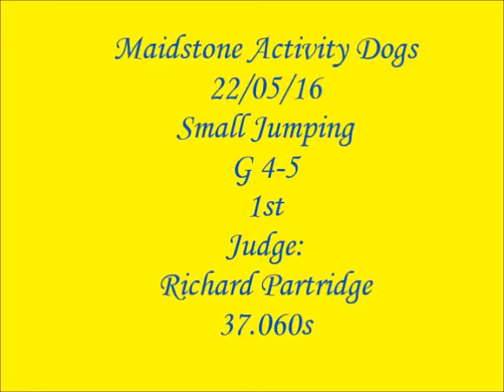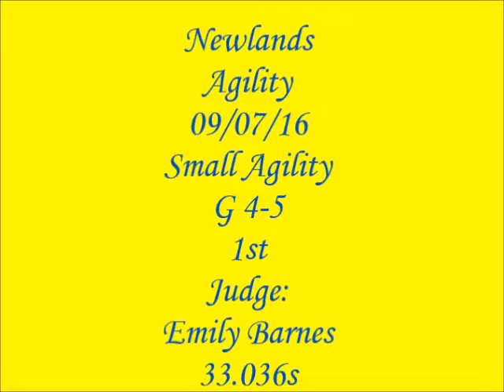Epic Grade 5 wins 2016